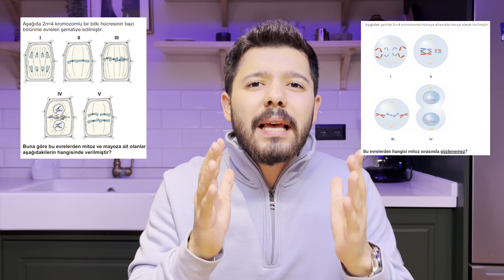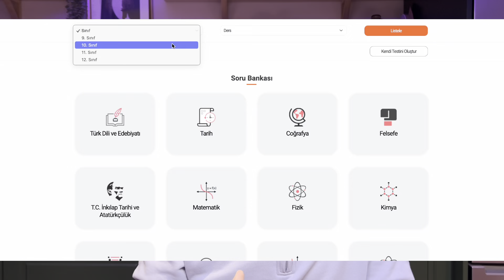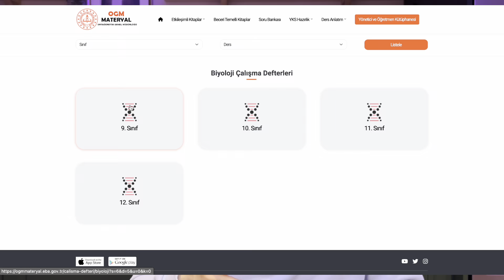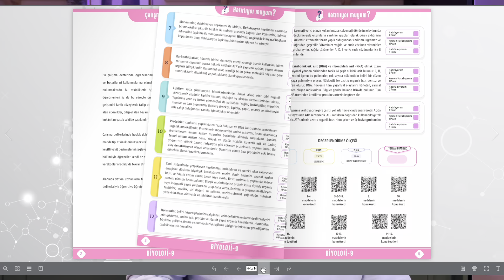YKS '24 Soruları Buradan Gelecek! | ÖSYM'nin TEK Kaynağı (Herkese Açık)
Merhaba Sevgili Dostum,
ÖSYM hilesi, YKS 24 sorularının kaynağı, YKS'de sorular nereden gelecek, YKS soruları, OGM materyal, MEB YKS soruları, MEB YKS kazanımları ile ilgili sorularını yanıtladım.

Bir önceki videoda koçluk çekilişi kazanan arkadaşımız: yks692
Mail adresinden bize ulaşabilirsiniz :)

yks 2024,
yks soruları nereden gelecek,
yks soruları kaynağı,
ösym hilesi,
ösym soruları nereden soruyor,
yks hilesi,
meb kazanımları,
ogm materyal,
yks ölüm programı,
yks derece programı,
yks son 3 ay programı,
yks son 3 ay,
yks son 3 ayda derece yapmak,
yks 2024 son 3 ay,
yks son 3 ayda nasıl çalışılır,
yks son 3 ay çalışma programı,
yks derece programı,
yks son 3 ay motivasyon,
yks 3 ayda ilk 100,
yks 3 ayda ilk 1000,
yks 3 ayda ilk 10000,
yks 3 ayda derece,
yks net arttırma,
yks nasıl program yapılır,